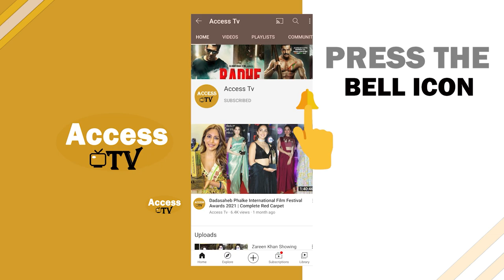Vikas Manaktala Reaction On MC Stan & Priyanka Chaudhary In BB 16 | Roshni Walia,Shraddha Kapoor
Vikas Manaktala Reaction On MC Stan & Priyanka Chaudhary In Bigg Boss 16 | Roshni Walia,Shraddha Kapoor | Access TV